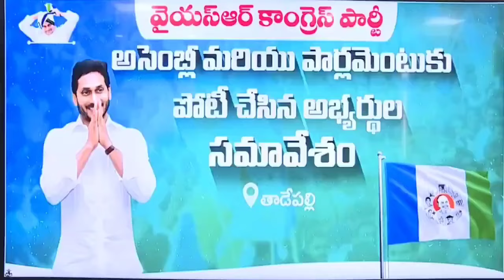ఏపీలో ఎంపీ ఎమ్మెల్యేలుగా కాంటెస్ట్ చేసిన అభ్యర్థులతో విస్తృత స్థాయి సమావేశంలో వైయస్ జగన్